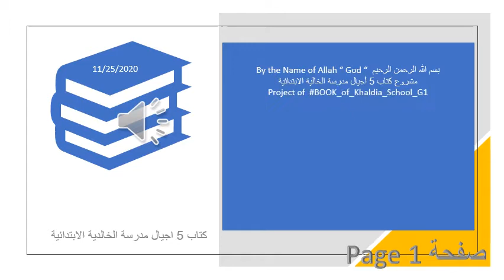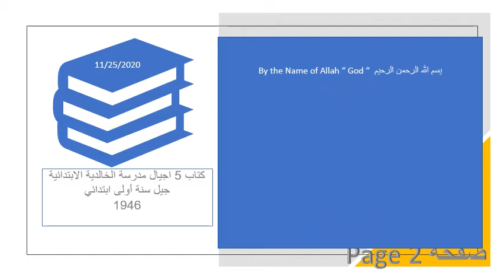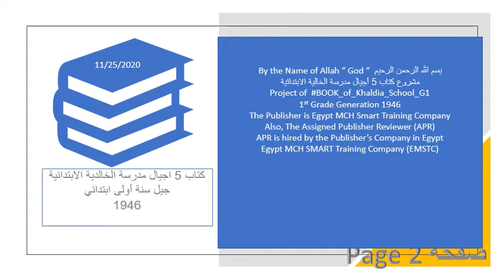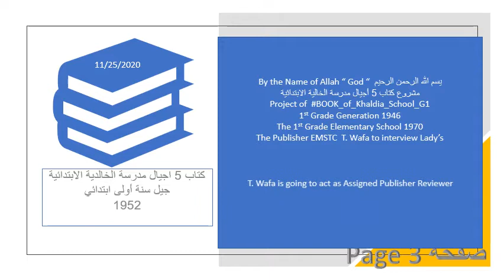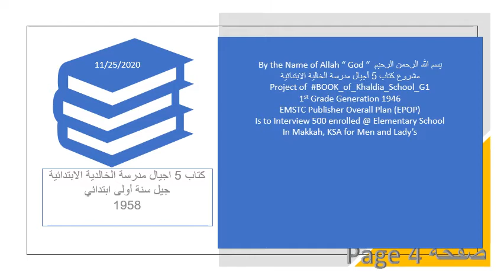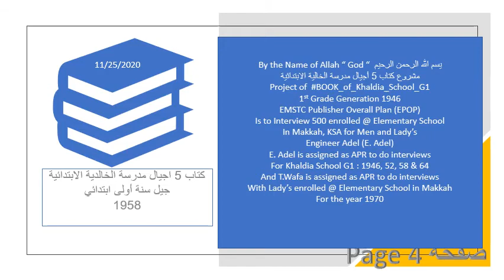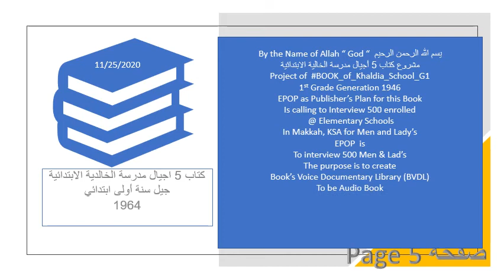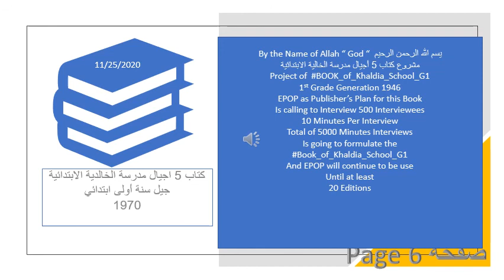Book_of_Khaldia_School_G1_1946_52_58_64_70 كتاب المدرسة الخالدية الصف 1 خمسة دفعات.mp4